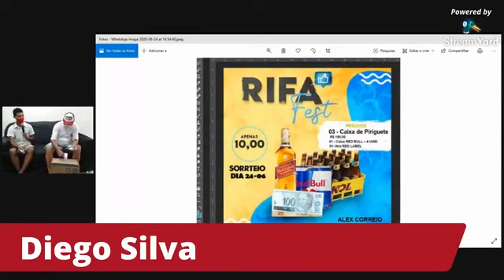Sorteio Fest de Alex Correio, em Mairi-BA